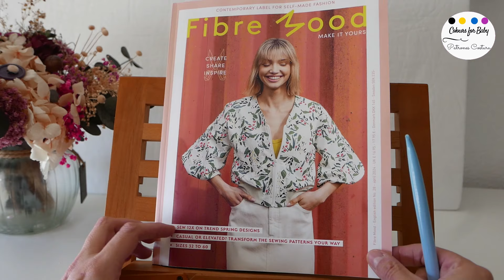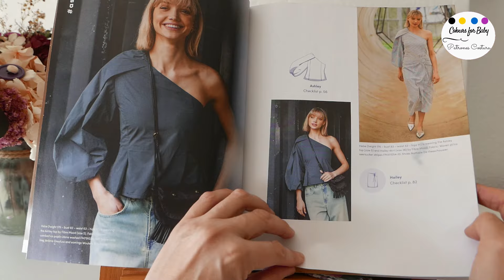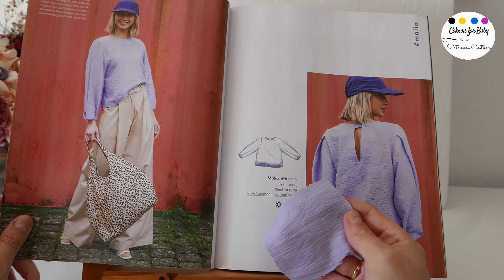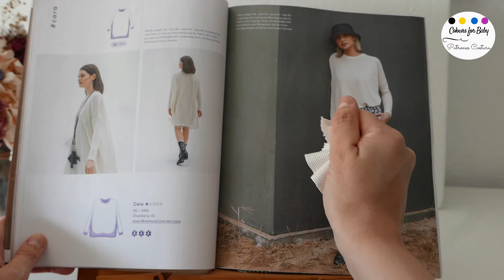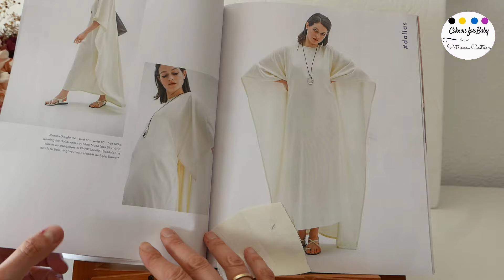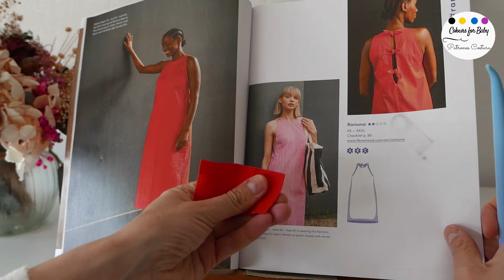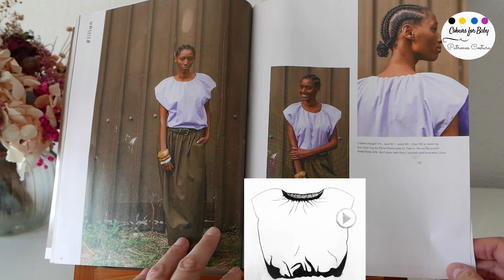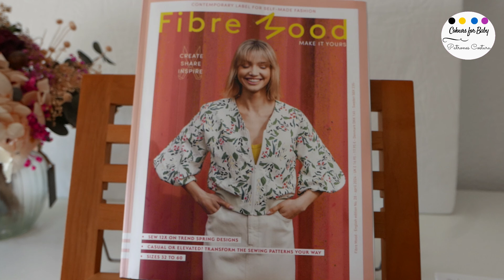RESEÑA FIBRE MOOD 28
En este vídeo te enseño la edición 28 de FIBRE MOOD, llena de modelos súper increíbles como la bomber de portada, el vestido capa...no te la pierdas y ponte a coser llena de inspiración de la buena!!